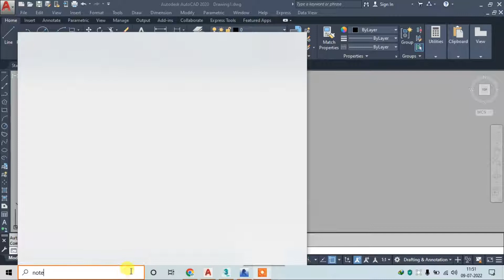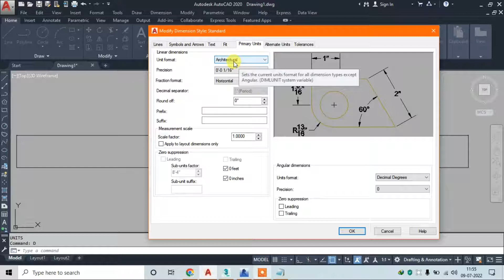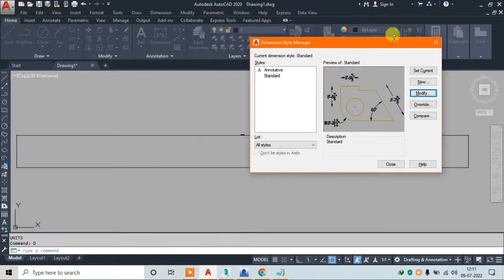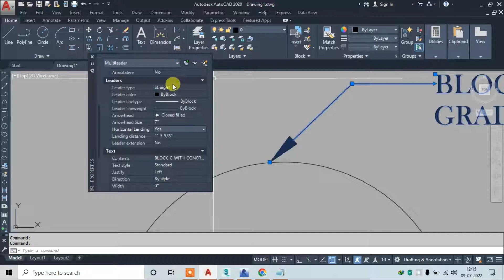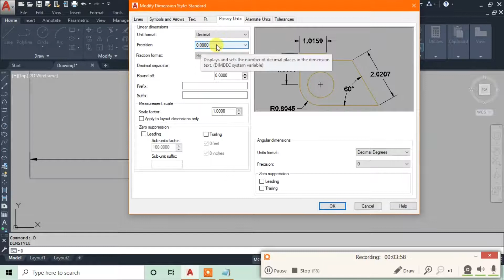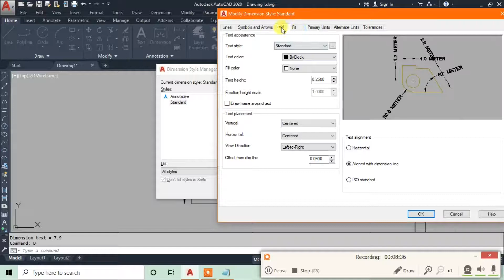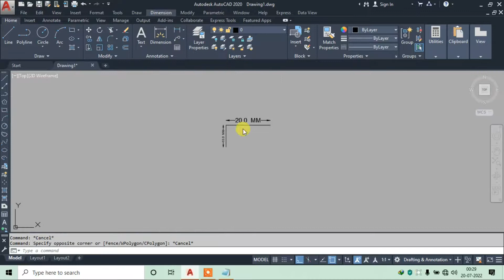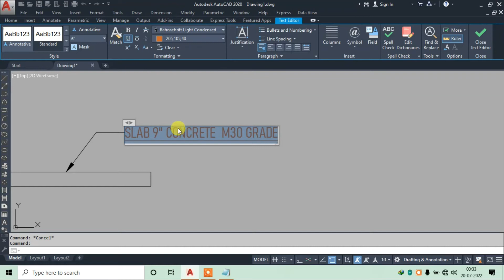HOW TO USE DIMENSIONS IN ATUTOCAD DRAWINGS (IN ALL UNITS)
Hello viewers!  This video will provide you a brief knowledge about  Autocad 2d dimensions .how to use dimension in drawings in all formats like feet and inches,mm,centimeter,meter
So watch and learn & have fun.

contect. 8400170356